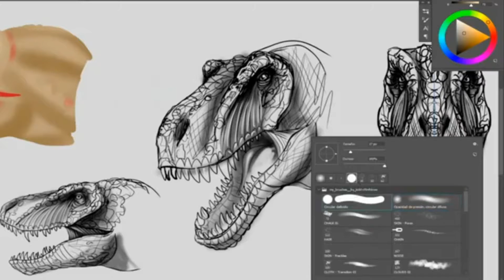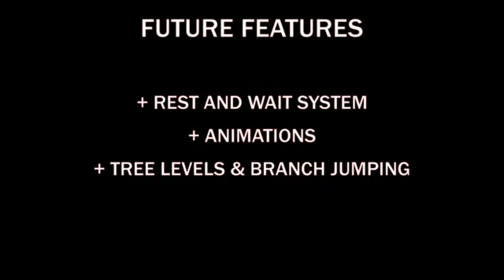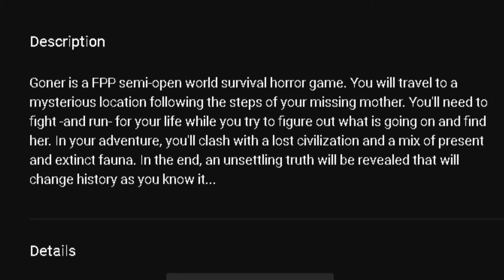More Information & Gameplay - Goner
Today, we go over all of what we know about Goner so far from the information given to us on the official Goner YouTube channel!

Join our joint discord server where we talk about dinosaurs because we're massive nerds! Join the JPOG Squad here:

- Credits -